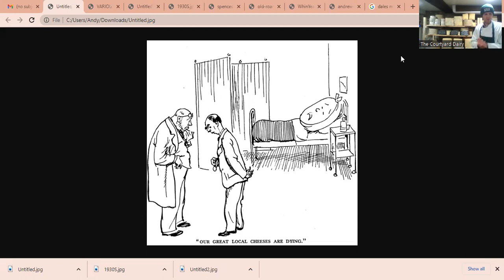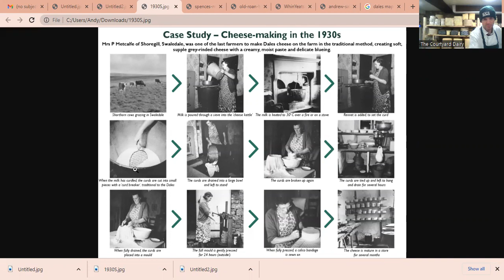The Courtyard Dairy Explores Farmhouse Wensleydale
Join Kathy and Ben Spence from the Wensleydale Creamery as they give a guided tasting through three distinctly different raw-milk Wensleydales. We discuss why making cheese on the farm really captures the unique identity of that place and showcase just how different farmhouse cheese can be.

You will really taste the terroir of the Yorkshire Dales and how each farm expresses those differences – each is a celebration of just why farmhouse cheese is so wonderful